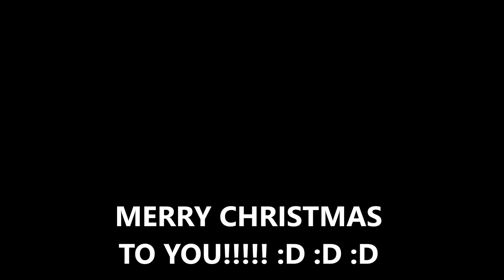SWEETER THE BELLS - Eumirnp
My favorite christmas piece of música of the masters of chant Gregorian, i love it, this is my piano versión, i hope you like! And Merry christmas to you!